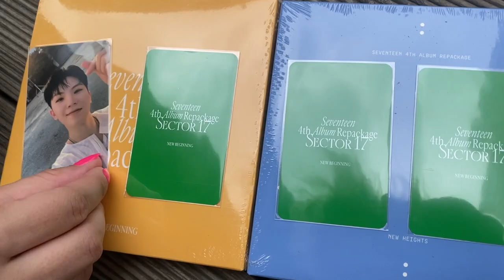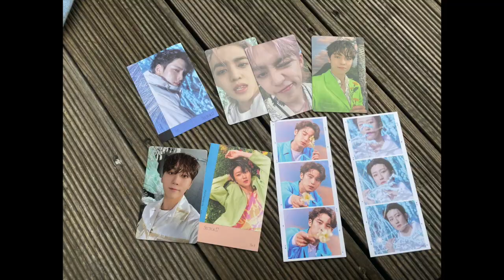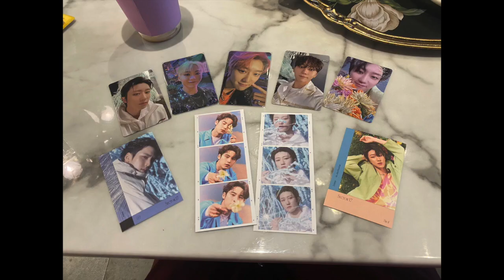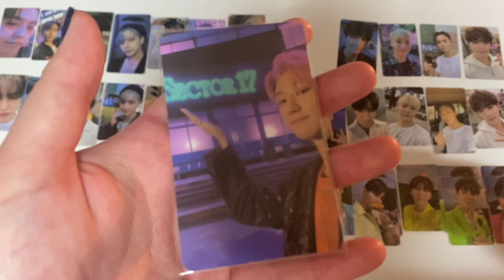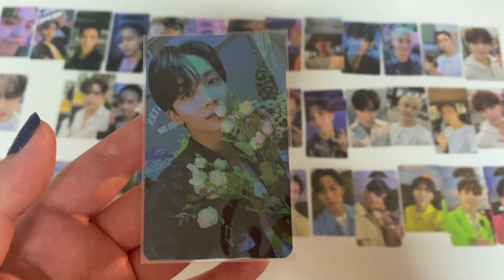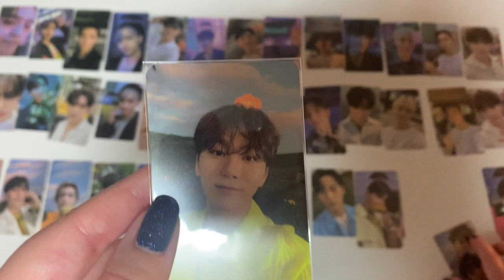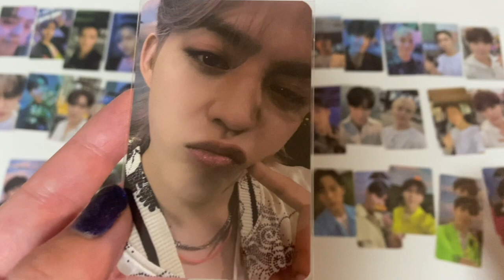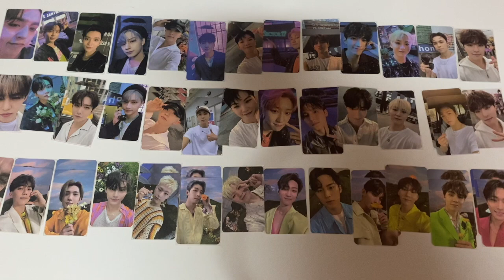Seventeen Sector 17 Lucky Draws Round 1 Vlog and Unboxing (ot13 Soundwave, Powerstation, M2U)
I visited Soundwave and M2U in person and ordered full sets from all three stores for the round 1 seventeen lucky draws!